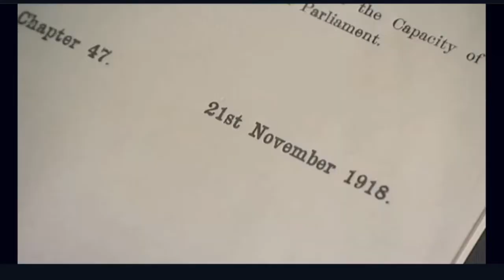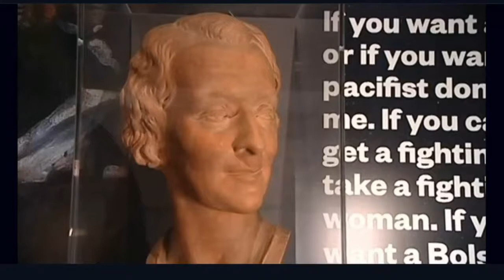Luke Pollard Mp: Remembering Nancy Astor, 13/08/18.